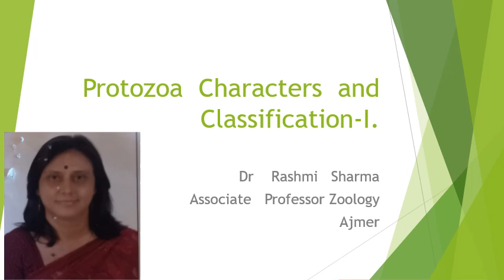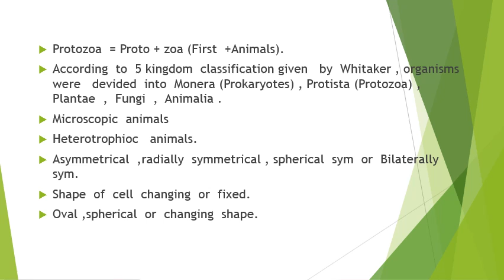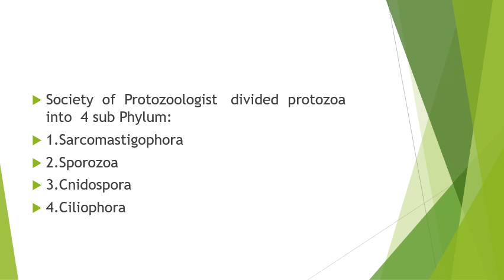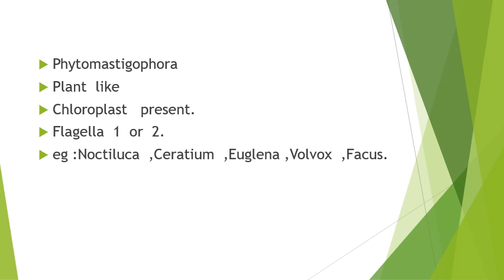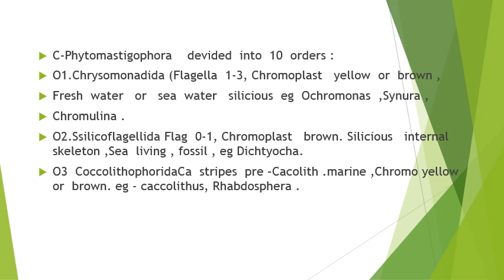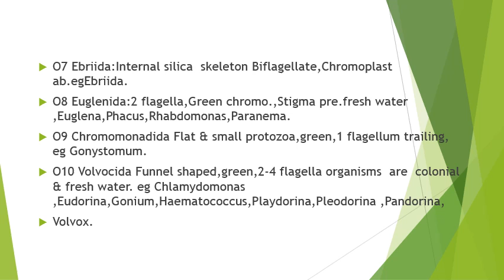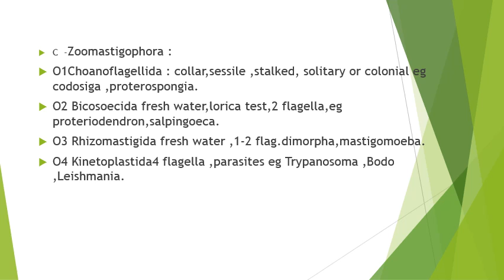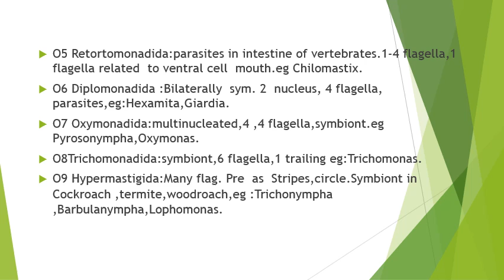Protozoa Characters and Classification Copy